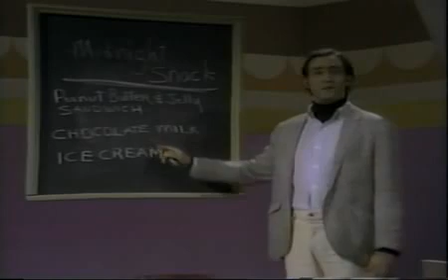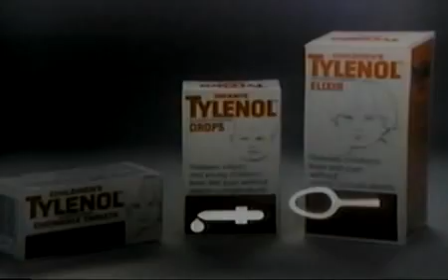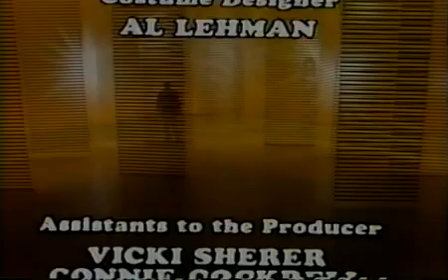Andy Kaufman Comedy Special (1980) - Full